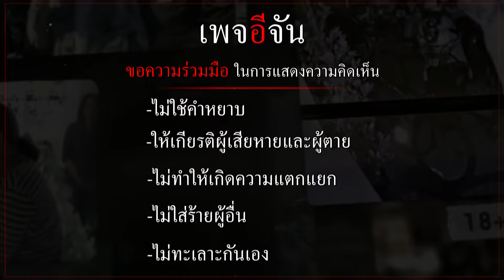เปิดนาทีไล่ล่า ยาบ้า ข้ามซีกประเทศ | อีจัน EJAN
นาทีระทึก! ตำรวจชุมพร ขับรถไล่ล่า หนุ่มลำปางขนยาบ้าล็อตใหญ่ 2 ล้านเม็ด มาส่งข้ามซีกประเทศ